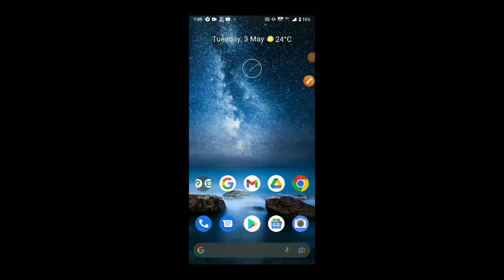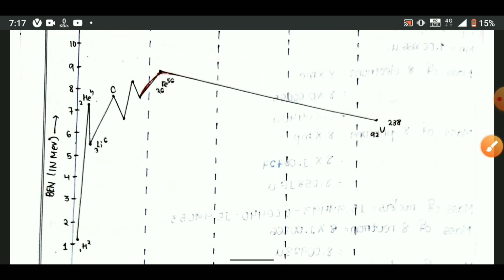2 MARKS - ANSWERS Part-2 -PHYSICS || CHSE ODISHA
Answer part-1  -

Questions Pdf download-

This channel is for All type entrance notification with Physics solutions.

I'm on Instagram as @simple_physics_spm. Install the app to follow my photos and videos.

chse odishachse odisha physics classodia physicsChse odisha physics syllabusChse odisha class 12 exam update 2022+2 physics+2 physics selection class 12 physics+2 selection physics physics selective 2022+2 2nd year physics5 marks selection question physicsphysics selection question for +2 board exam 2022 chse odishaChse odisha exam pattern 20222 marks questions physicsjeephysics 12chse exam news today 2022